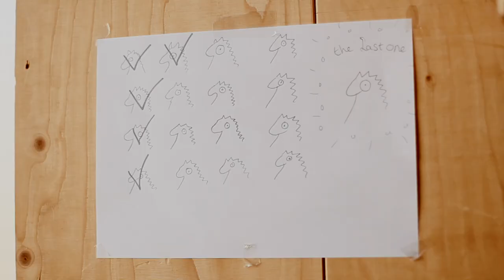In The Studio: Studio ROOF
С этим проектом я познакомилась в рамках тура Start up Women в Амстердаме